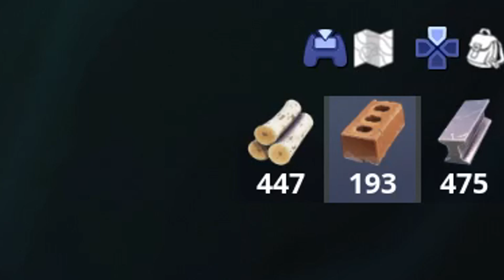My 10-Year-Old Son Gets So SALTY When He Dies - Dad And Son Duos In Fortnite (Catalyst & Drift Duos)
To me, this video was hilarious.  Nolan clutches big time and then dies and gets super mad -- he doesn't think I'm good at the game.